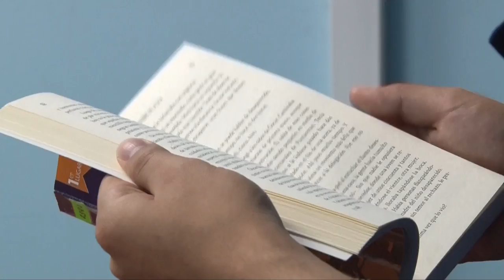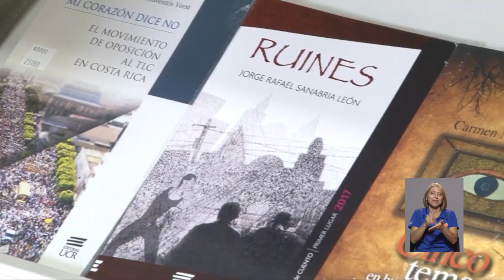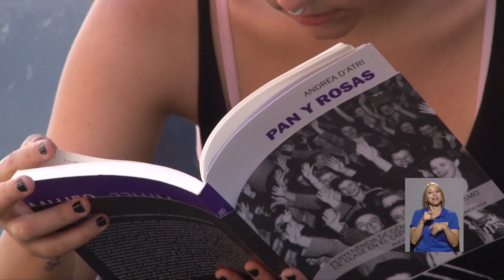Editorial UCR abre inscripciones a certámenes literarios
Si usted es amante de la literatura y le gusta escribir la siguiente información le interesará.
La editorial de la Universidad de Costa Rica abre sus puertas para quienes deseen participar en las diferentes modalidades de los certámenes literarios.